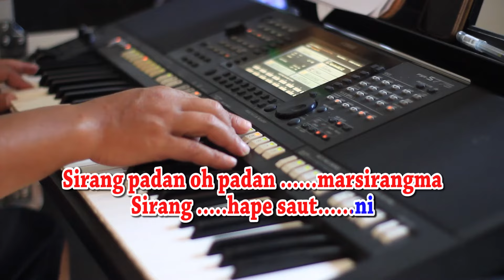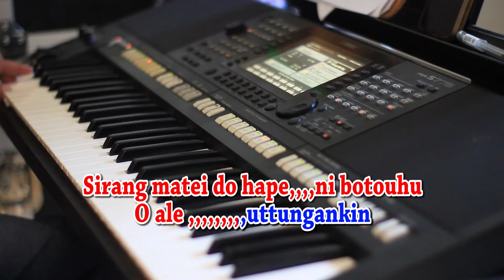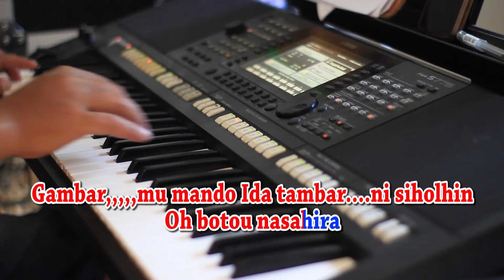SIRANG PADAN [KARAOKE] LAGU SIMALUNGUN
Sirang pada oh padan marsirangma
Sirang hape namin sautni
Ai ambit ma sirang manggoluh botou hu
Oh botou , Oh botou hasiholan

Sirang matei do hapeni botouhu
O ale uttungankin
Gambarmu mando Ida tambarni siholhin
Oh botou nasahira

Rang-rang mada o pusu-pusukin
taringat au hita nadua
Oh marsihaholongan
Oh marsianju-anjuan

Oh tading bayangan mando da
Oh botou nasahiara
Oh botou na sahira